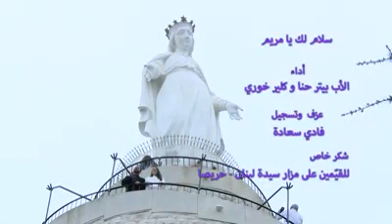Ave Maria - Bahasa Arab